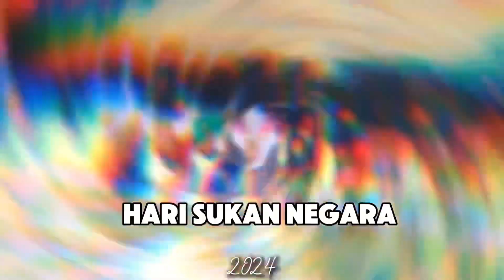HARI SUKAN NEGARA SEPUTSA 2024